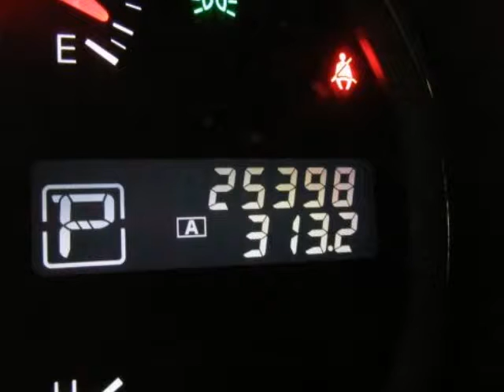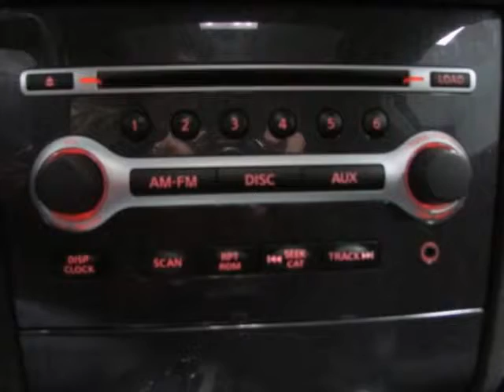Used 2014 NISSAN MAXIMA Richardson TX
Hoyte Dodge RAM Chrysler Jeep is proud to offer  Richardson TX this used  2014 NISSAN MAXIMA.

2300 N. HWY 75